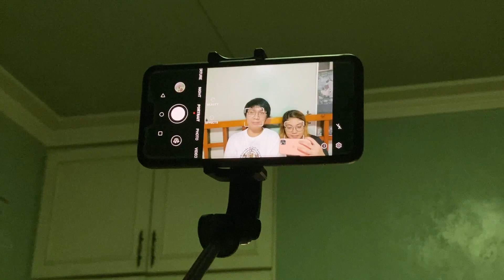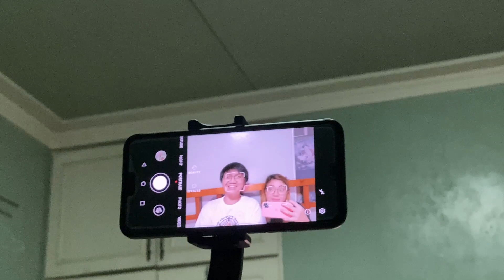MOMAX SELFIE STABLE (SMARTPHONE GIMBAL WITH TRIPOD REVIEW)// Get to know who MaRo is!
As per viewers request, we are Maoi & Rowie, and we are here to entertain you with our food, lifestyle, adventures, and tech review/vlogs!